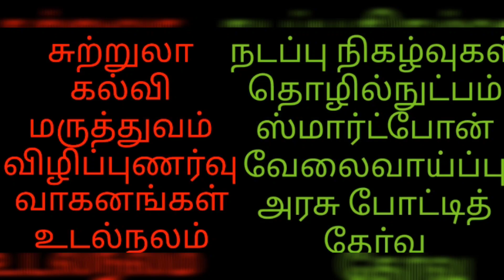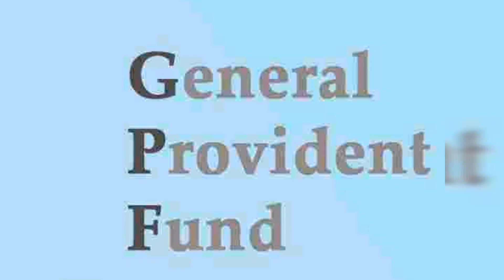💥255. புதிய ஓய்வூதிய திட்டம் ரத்து..? தமிழக அரசு பரிசீலனை..💥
புதிய ஓய்வூதிய திட்டம் குறித்து ஆய்வு செய்யக் குழு அமைக்கப்பட்டுள்ளது. குழுவின் ஆய்வறிக்கை தமிழக அரசிடம் தாக்கல் செய்யப்பட்டுள்ளதாக தெரிகிறது.

இந்தக் குழு வழங்கும் அறிவுறுத்தலின் பேரில் தமிழக அரசு அடுத்தக் கட்ட நடவடிக்கை மேற்கொள்ளும் என எதிர்பார்க்கப்படும் நிலையில், புதிய ஓய்வூதிய திட்டம்  ரத்து செய்யப்படும் என்ற நம்பிக்கை அரசு ஊழியர்கள் மத்தியில் எழுந்துள்ளது..